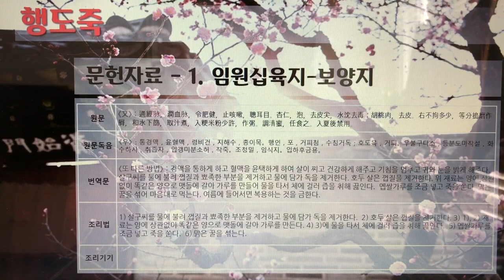[촬영] 한국의 전통죽(Korea Traditional Porridge) - 233. 행도죽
1개 레시피를 1개 영상으로 만들었습니다.